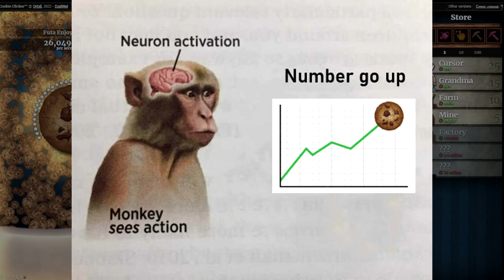Cookie Clicker is more fun than you think! | Cookie Clicker Review